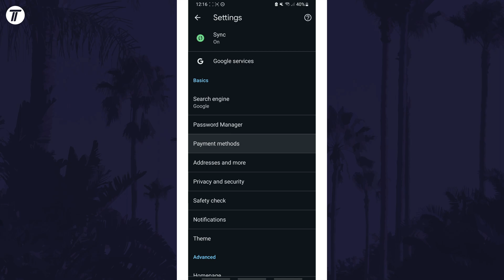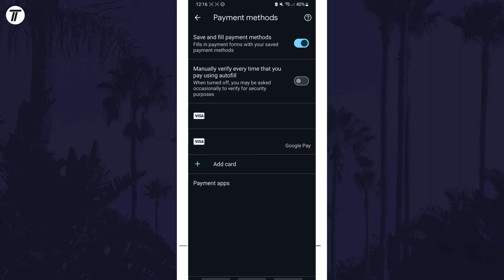How to Add Credit/Debit Card to Chrome on Android Phone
Want to know how to add credit card to Chrome on Android phone? This video will show you how to add debit card to Chrome on Android. You might want to know how to save card in Chrome on Android to be able to use this debit or credit card to checkout faster. Hopefully today’s video helps show you how to disable or how to save debit card or how to save credit card in Chrome on Android phone!